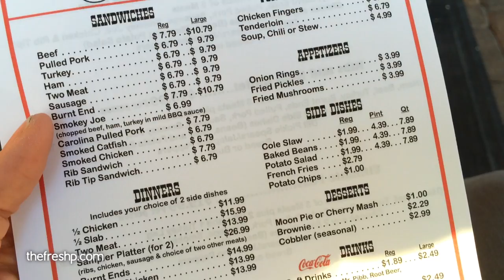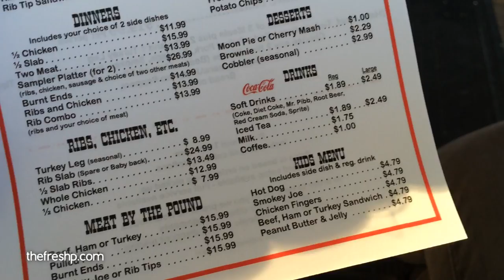His Birthday Surprise | Fresh P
This was going to be the first birthday in 16 years were we weren't together, then this happened.

For the items + ingredients that I love to garden and cook with, check out